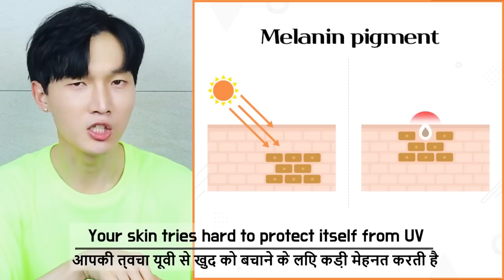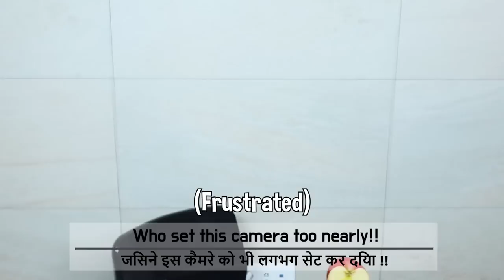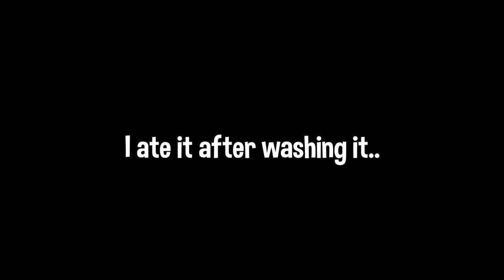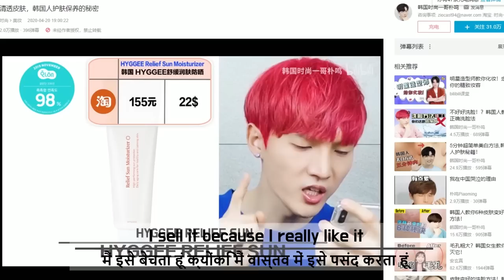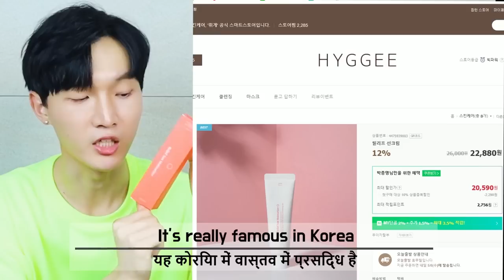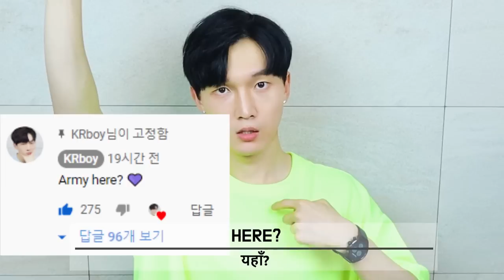Best Sunscreen?! How to Apply Sunscreen on Face?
How could we apply sunblock appropriately?
Which sunblock is effective?
Why is sunblock so important?
I’ll tell you all, watch this video until it ends